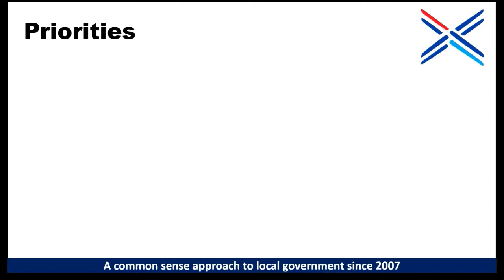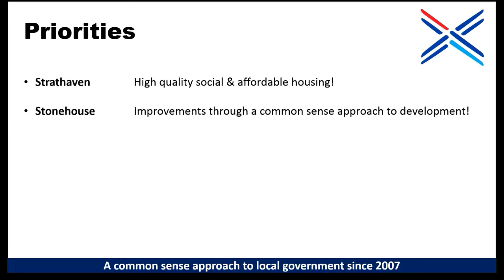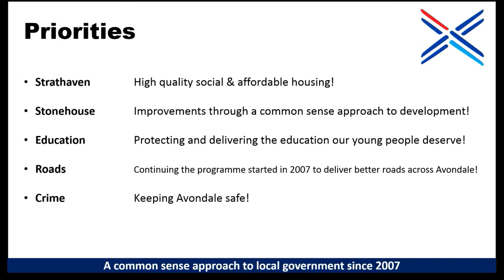01 InTouch VLOG CLLR Graeme Campbell: Why Stand Again?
Why Stand again?

After 10 years as a councillor representing the good people of South Lanarkshire Council (ward-5, Avondale & Stonehouse), I'm preparing to stand again in the hope of a third term.

This is my first Video Blog (VLOG) highlighting why I'm looking for a third term in council.